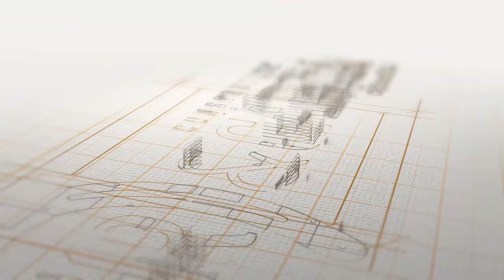Residencial Maria Hozana, Aviação Praia Grande | Obra, Fevereiro de 2023 - Construtora JR e Garcia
Residencial Maria Hozana -  Aviação, Praia Grande

No dia 17 de Fevereiro de 2023 tivemos outra etapa concluída na Obra de mais um empreendimento da Construtora JR e Garcia em Praia Grande o Residencial Maria Hozana, que fica localizado no bairro da aviação a menos de 2 quadras do mar.

🌊 Conheça esse lançamento da Construtora JR e Garcia em Praia Grande. Apartamentos de 2 e 3 Dormitórios, pertinho da Praia, unidades com Vista para o Mar.

Unidades de 86,33m² a 135,18m², com suíte e lazer completo para sua família. Áreas de Lazer equipadas e decoradas, sacada com Churrasqueira a Carvão Tradicional.

✔️ Salão de Jogos, Salão de Festas, Brinquedoteca, Playground, Piscina Adulto, Piscina Infantil, Quadra, Pet lounge, Fitness.

AGENDE JÁ A SUA VISITA!!!

Construtora JR e Garcia
Você é o nosso maior projeto.

0:00 Abertura Obra Fevereiro 2023 Residencial Maria Hozana
0:10 Concretagem
0:20 Vista Superior da Concretagem
0:34 Pavimentos com Alvenaria Concluída
0:53 Encerramento Construtora JR e Garcia